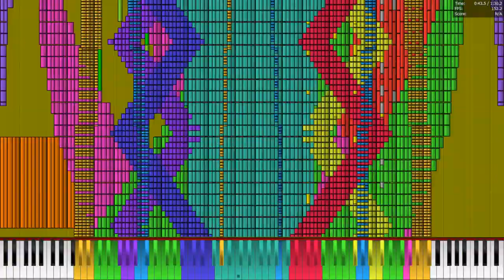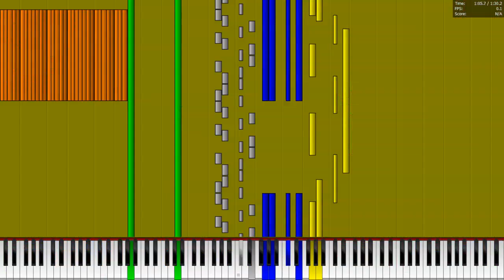JERN8322's On Black Midi: HRK's Lag tester 5 (PFA Legit run)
+-+ Welcome ! +-+

+-+ The Note +-+
Happy birthday 20th for @HRK_EXEX 🎉

+-+ Computer Status +-+
Name: PC Games
OS Name: Windows 11 Pro
Memory RAM: 8 GiB (DDR4) / 1 Usage
GPU Memory: 6 GiB
CPU: AMD Ryzen 5 4500 6-Core Processor 3.60 ~ 4.30 GHz
GPU: Radeon RX550/550 Series

+-+ Times +-+
Nothing.